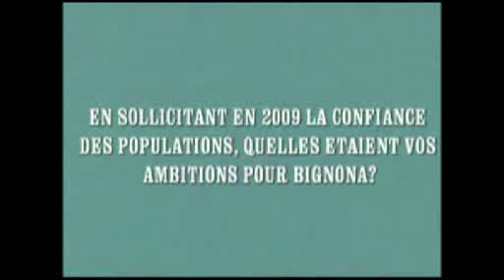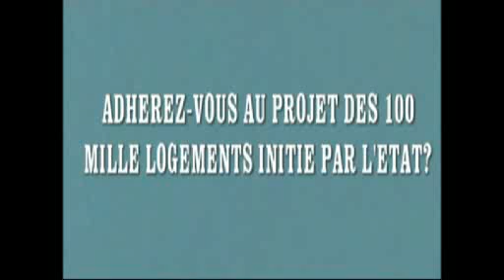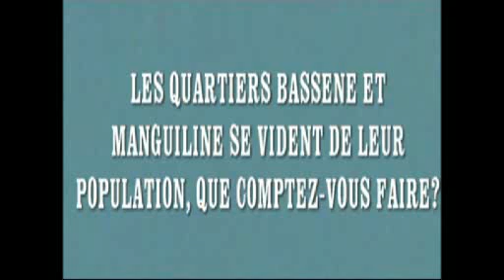Le Maire Mamadou Lamine Keita décline son projet pour développer la commune de Bignona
Yengoulene infos TV Bignona